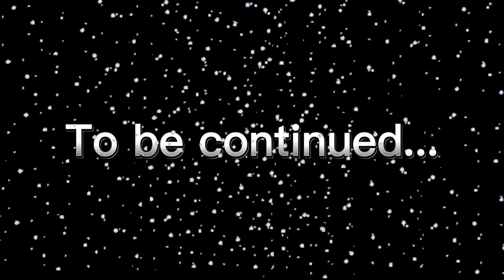Frozen Future of North America: Episode 1: Frozen Chaos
Hi welcome to my series: Frozen Future of North America! I got a little bored and decided to make this!